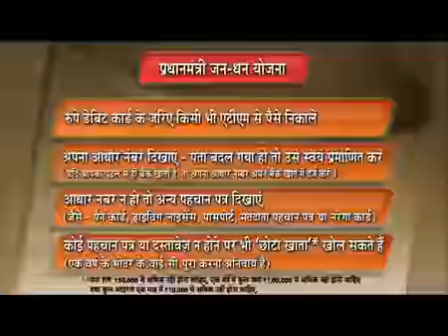Pradhan Mantri Jan Dhan Yojna 30 Sec Farmer